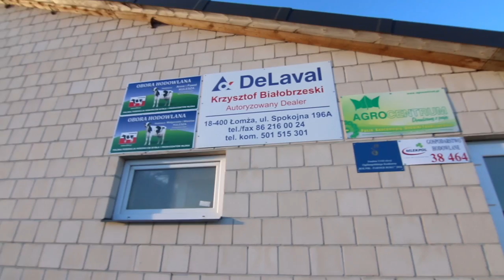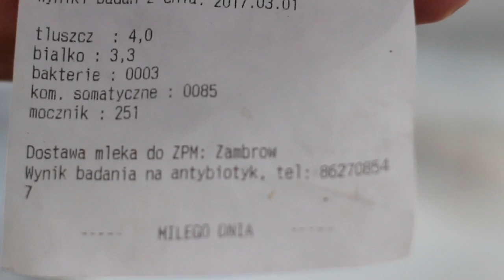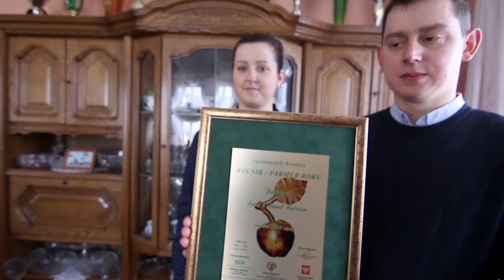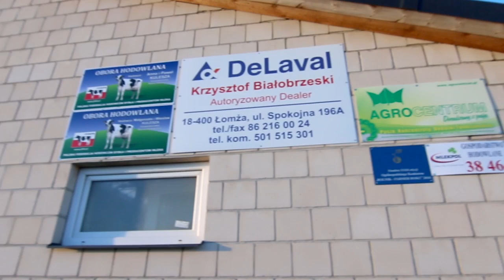Rolnik - Farmer Roku 2016 | WSA